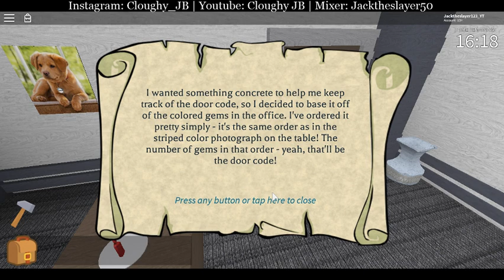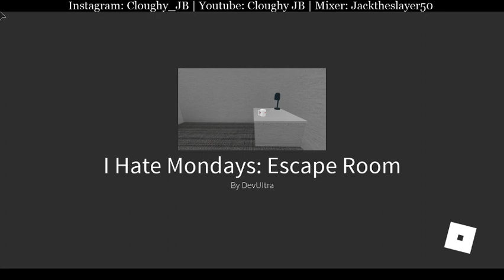IM SO CONFUSED!!! | Roblox Escape-Room | #1